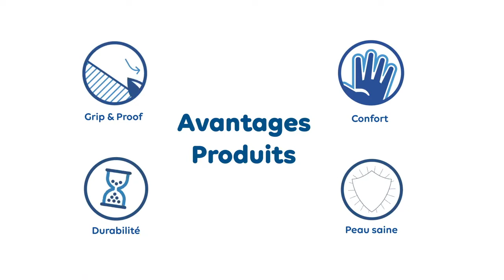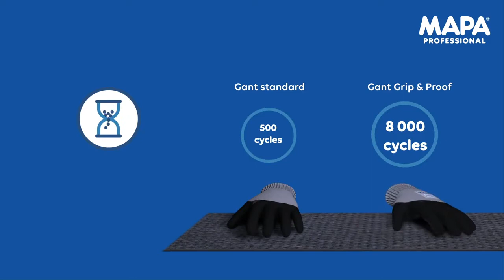Gant de travail professionnel : découvrez la technologie Grip&Proof de Mapa Professional !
Gants de manutention lourde pour les professionnels de la marque Mapa. Idéal pour les graisses, huiles, carburants et la mécanique en général. 1 couche de nitrile lisse pour l'étanchéité et 1 couche de nitrile sableux pour une meilleure adhérence. Equipe les gammes : Krytech et Ultrane.